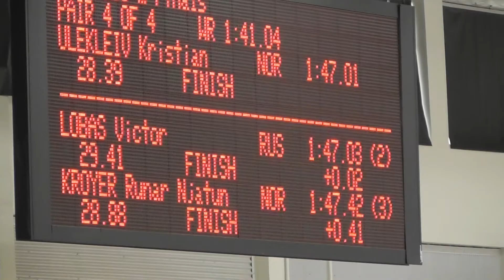2018-03-04: Runar Njåtun Krøyer on 1500-meter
Junior World Cup Finale - Salt Lake City